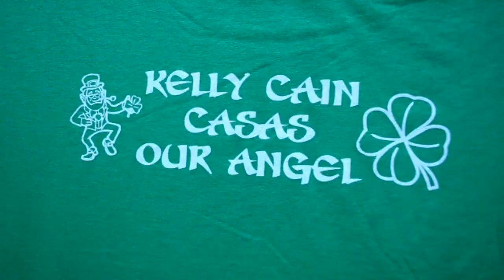Kelly Cain.mpg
Benefit for Kelly Cain 3-17-12